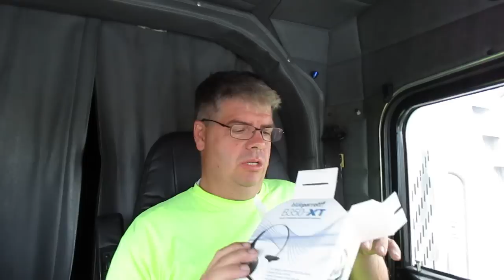#140 Still Trying to Find my Groove The Life of an Owner Operator Flatbed Truck Driver Vlog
It was just one of those days. I just could not find my grove. I did get the oil changed in the Generator and I had to buy a new headset for my phone